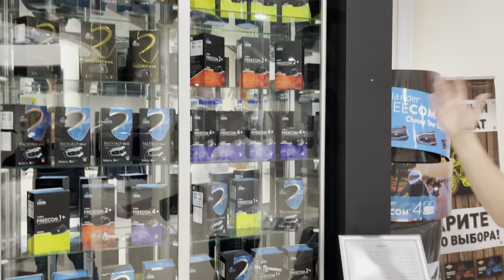CARDO PACKTALK BLACK JBL SINGLE - Обзор от Алексея Колесникова.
Cardo Systems, мировой лидер в области систем беспроводной связи для мотоциклистов, выпустила новую специальную версию PACKTALK BLACK. Новинка сочетает в себе элегантный стиль с непревзойденным качеством звука JBL.

ХАРАКТЕРИСТИКИ:
- Технология DMC;
- Динамики JBL 45mm;
- Голосовое управление;
- Возможность подключения групп до 15 - участников;
- Легкое присоединение /покидание группы;
- Защита от проникновения воды и пыли;
- Аккумулятор 850 mAh. Время работы в режиме разговора до 13 часов;
- 3 года гарантии от производителя.